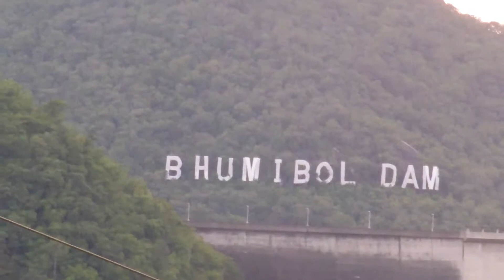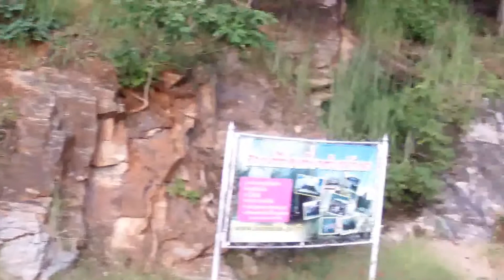ไปดูเขื่อนภูมิพลกัน อ.สามเงา จ.ตาก (Bumibol dam)